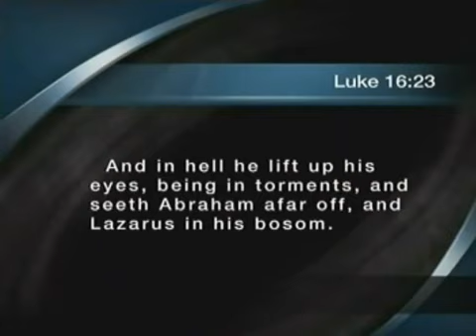Hell is no Joke - Jimmy Swaggart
This sermon is for everyone, this is more than real!!!